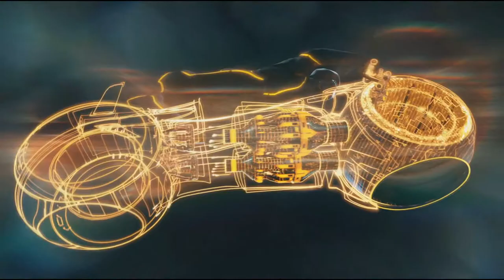Unibe@t - Back in the Day (Official Vibes)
the grid, the digital frontier whatever, kevin flynn was a genius and no one can argue with that.